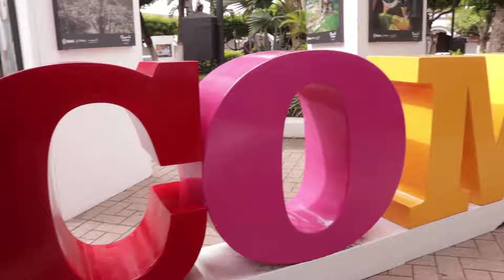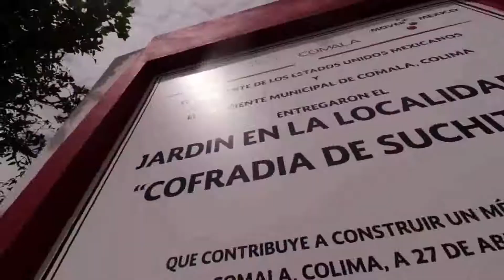El gobernador entrega obras en Comala por más de 89 millones de pesos.